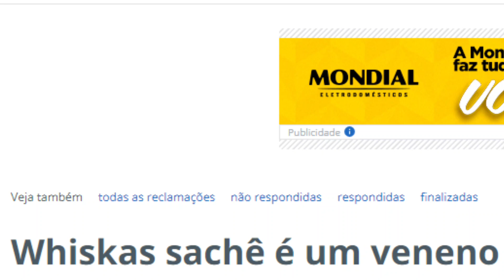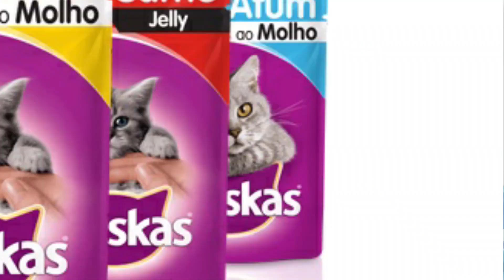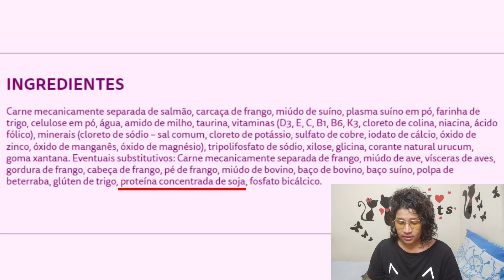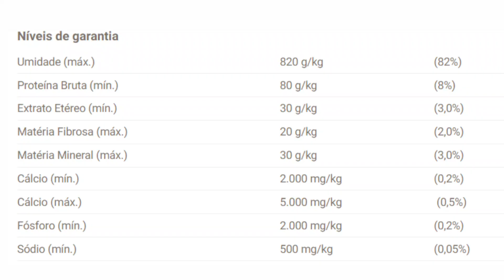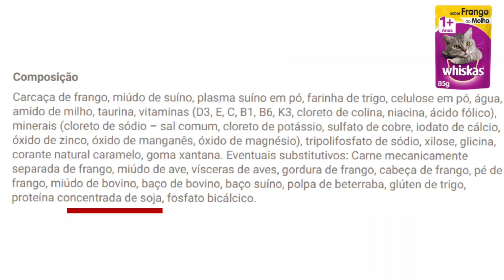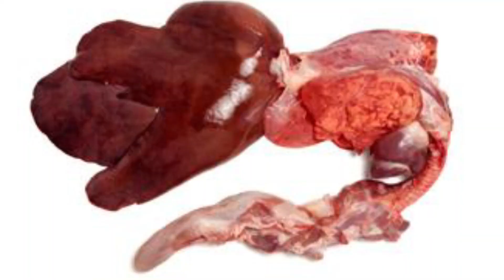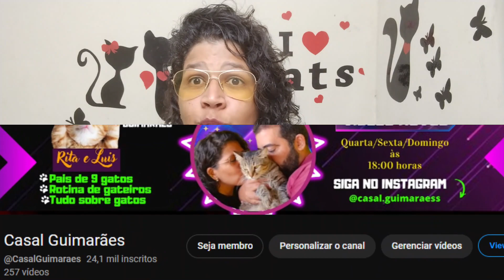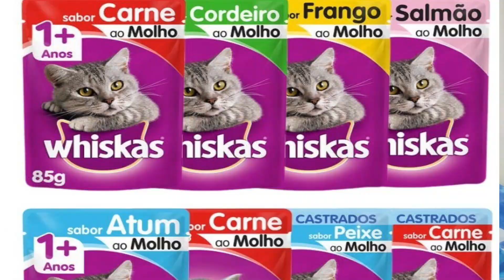SACHÊ WHISKAS PARA GATOS - Avaliação COMPLETISSIMA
SACHÊ WHISKAS PARA GATOS - Avaliação COMPLETISSIMA. Nesse video fiz uma avaliação completa do sache whiskas, muitos gateira e gateiras sempre procura da uma melhor alimentação para seu gatos, e como sabemos os felinos precisam ser hidratados sempre, e os saches para gatos é a opção mais interessante, mas tambem é muito importante os tutores buscar uma melhor qualidade de vida para seu gato quando o assunto é ração umida para gato, sache para gato. Entao a proposta desse video é justamente te ajudar ness sentido,  independente de é premuim, super premium, sempre temos que olhar o rotulo das raçoes e dos saches.  🔹As fontes de pesquisa está no final da descrição🔹

🔹MELHORES RAÇÃO PARA GATOS🔹

🔹REPELENTES NATURAL (Pulgas e carrapatos)🔹

SUPLEMENTO NEEM (imunidade, bolas de pelos, pulga e carrapatos)
🔹OMEGA 3 QUE INDICAMOS🔹
Vitafor Plus
Pura Vida

LIVROS QUE TODO TUTOR DEVERIA LER
O encantador de gatos: O guia definitivo para a vida com seu felino
Manual Prático de Medicina Felina
Entenda seu gato: Tudo o que você sempre quis saber sobre o comportamento felino

BRINQUEDOS PARA GATOS
ARRANHADORES PARA GATOS
🔹PESTICOS CHURU🔹

✨EBOOK GRÁTIS✨ ( Como Escolher uma boa Ração)

💌CONTATO DE TRABALHO / PARCERIAS:
 ou
🎁PRESENTINHOS/ MINOS🎁

🫶 Travessa Vigário Bastos, 30, Centro Palmares-PE
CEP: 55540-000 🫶